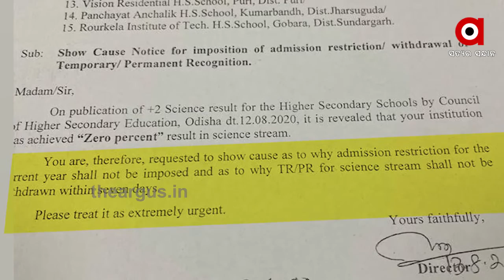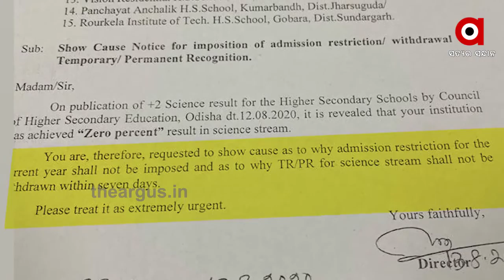15ଟି ଉଚ୍ଚ ବିଦ୍ୟାଳୟ ଓ ମହାବିଦ୍ୟାଳୟକୁ କାରଣ ଦର୍ଶାଅ ନୋଟିସ୍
ଚଳିତବର୍ଷ ଯୁକ୍ତ ଦୁଇ ବିଜ୍ଞାନରେ 15ଟି ଉଚ୍ଚମାଧ୍ୟମିକ ସ୍କୁଲରେ ଜଣେ ବି ପାସ୍ କରିନାହାଁନ୍ତି । ଏଥିପାଇଁ ସମ୍ପୃକ୍ତ ସ୍କୁଲ ଗୁଡିକୁ ହୋଇଛି ନୋଟିସ୍ । ସପ୍ତାହ ଭିତରେ ଉତ୍ତର ରଖିବାକୁ ସମ୍ପୃକ୍ତ ସ୍କୁଲ ଗୁଡିକୁ ନୋଟିସ୍ ଦେଇଛି ଉଚ୍ଚଶିକ୍ଷା ବିଭାଗ ।...